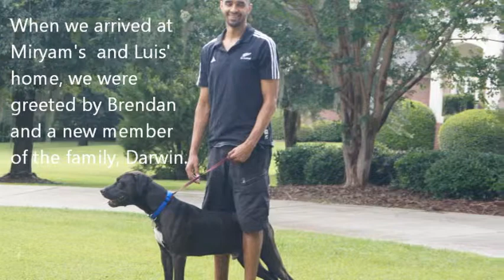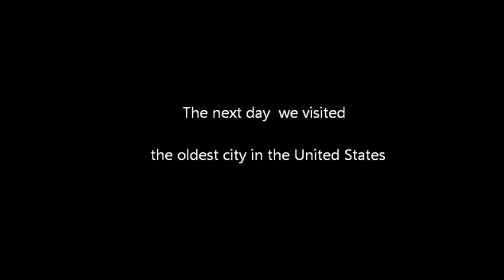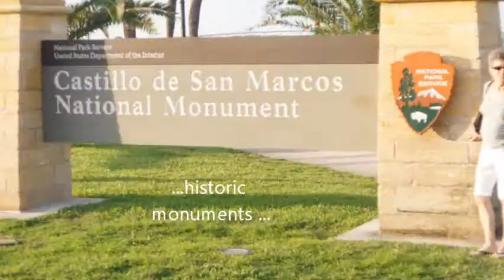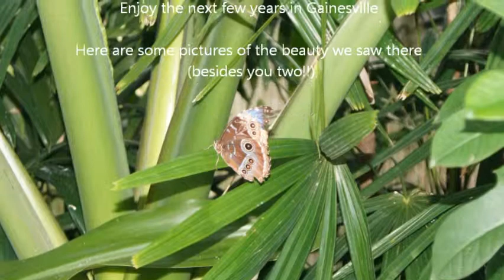Visit to Gainesville June 2012